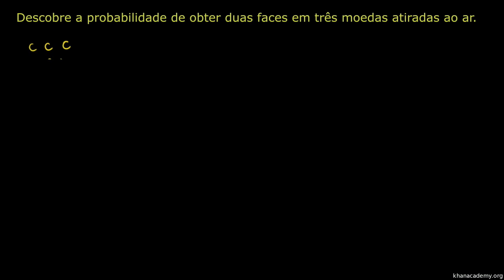Exemplos: probabilidade através da contagem de resultados - Khan Academy em português (9º ano)